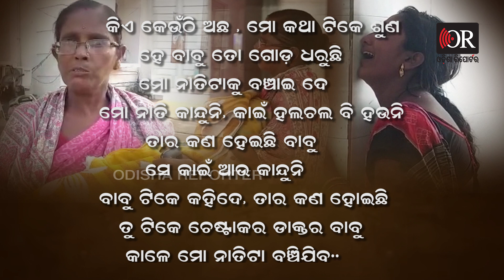ହେ ବାବୁ ମୋ ନାତିକୁ ବଞ୍ଚାଇ ଦିଅ | Odisha Reporter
ନାତିକୁ ଡାକୁଛି ବୁଢୀ ମାଆ , ହେଲେ ସେ ଆଉ ଉଠୁନି । ନାତିକୁ ଧରି ମେଡିକାଲରେ ଆଣି ଡାକ୍ତର ପାଖରେ କାକୁତୁ ମିନତି ହେଉଛି । ହେଲେ କେହି କିଛି ଶୁଣିଲେ ନାହିଁ । ଫଳରେ ଚାଲିଗଲା ଶିଶୁର ଜୀବନ ।